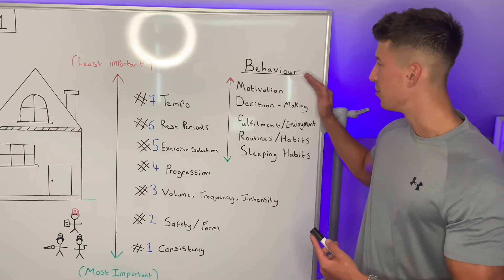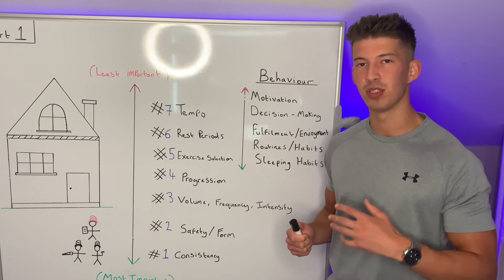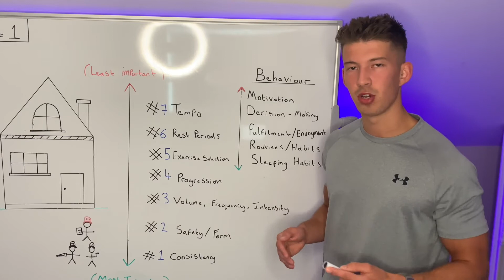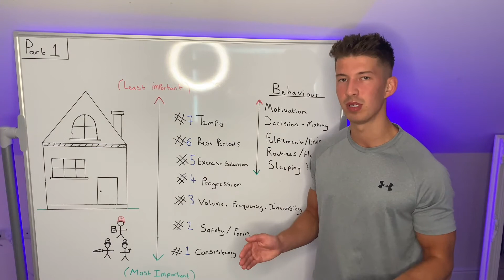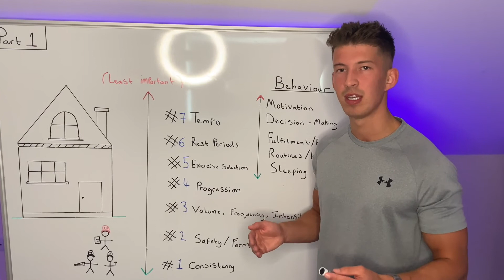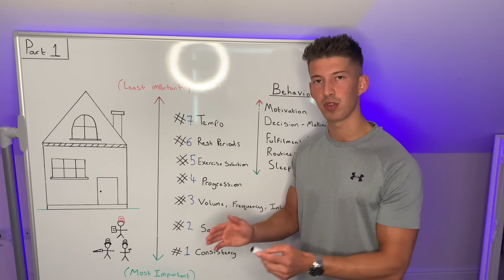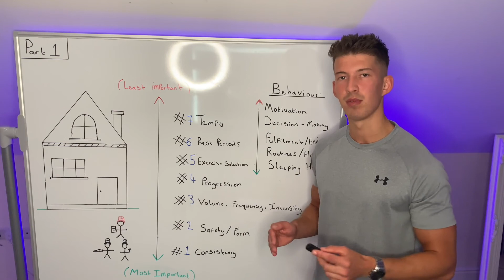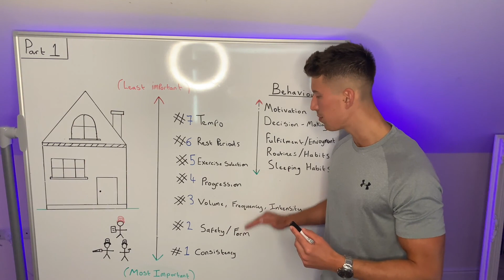Training Principles To Build Muscle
This video will inform you of the fundamental training & behavior principles for building the maximum amount of muscle and help structure the principles in order of importance to allow you to achieve your performance goals.